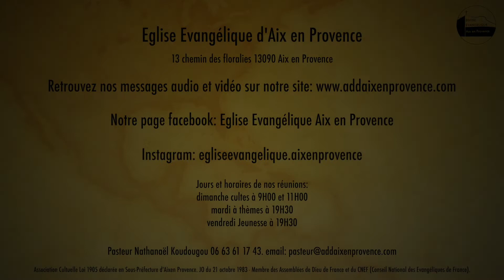C'est dans le calme et la confiance - Nathanaël Koudougou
Chers frères, soeurs et chers amis,
Ce soir le Pasteur Nathanaël Koudougou partage une méditation au travers du Prophète Esaïe 30: 15, car c'est dans le calme et la confiance que sera notre force.
Soyez bénis🙏